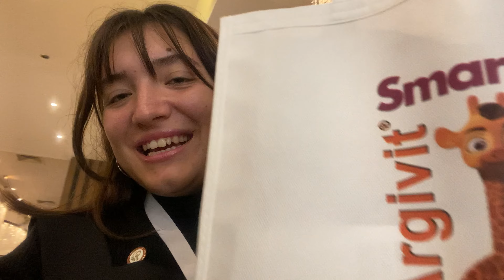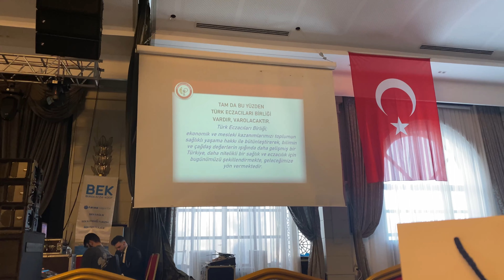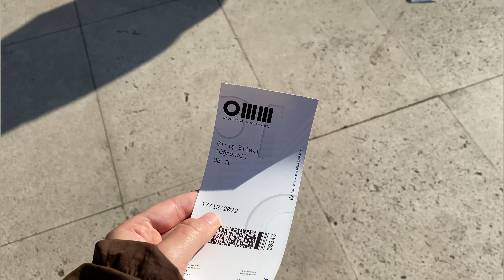ESKİŞEHİR ECZACILIK KONGRESİ || Eskon, Odunpazarı, Adalar